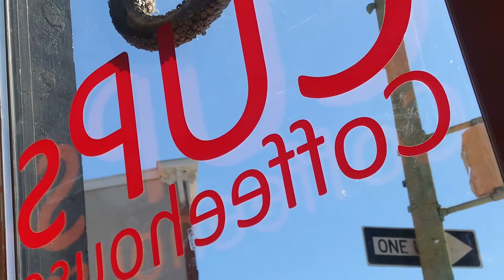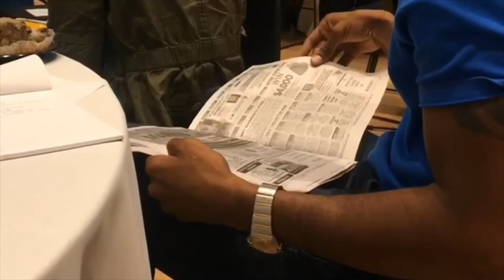Community Conversations: CUPs Coffeehouse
CUPs Coffeehouse founders Holly Shook and Kenika Walker sit down with The Baltimore Times, sharing their work and hopes for Baltimore.

Video produced/edited by: Vincent Media Consulting, LLC for The Baltimore Times, Inc.